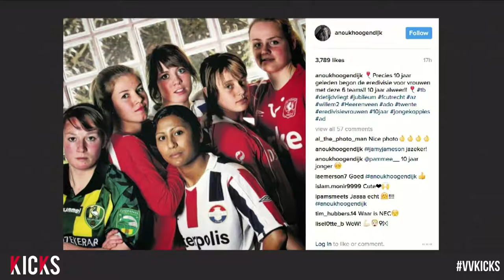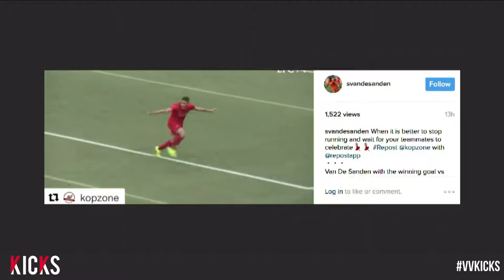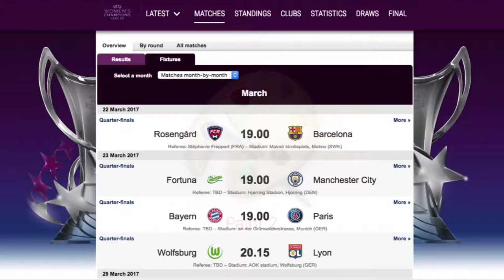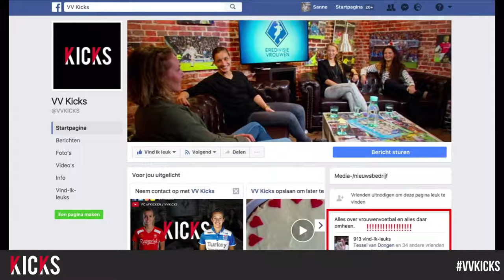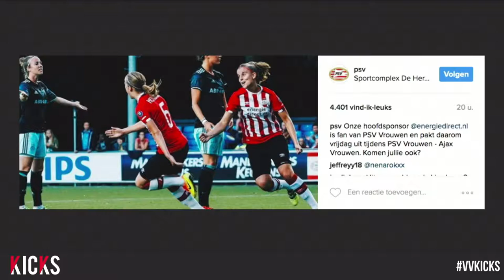Social met Sanne #06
Twitter.com/vvkicks
Facebook.com/vvkicks